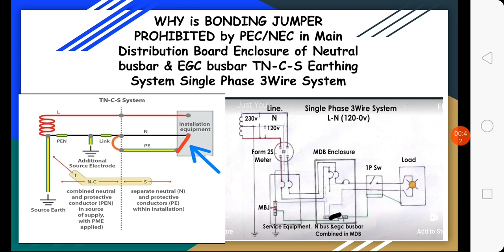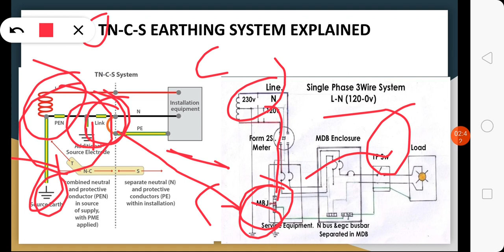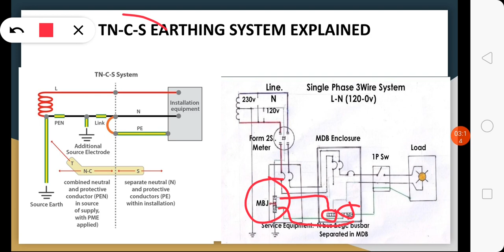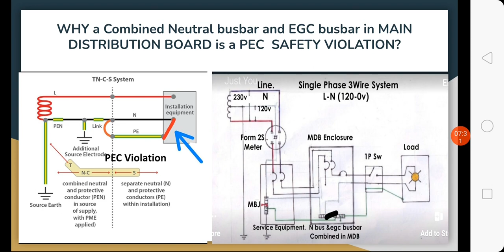WHY BONDING JUMPER IS NOT ALLOWED BY PEC TO COMBINE NEUTRAL & EGC BUSBARS AT THE MDB ENCLOSURE?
The hazard and danger of connecting Neutral and EGC/PE busbars at the MDB enclosure